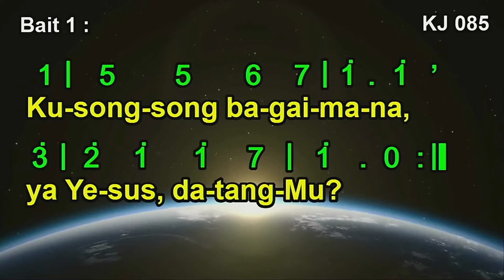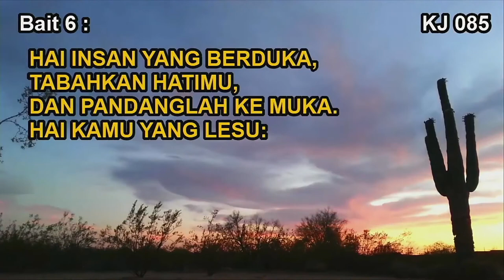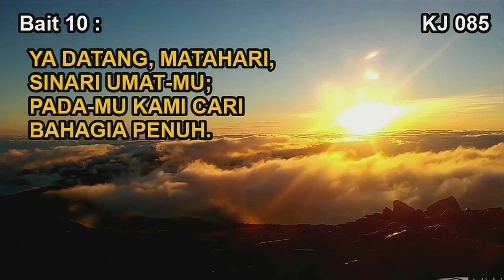KJ 85 | Kusongsong Bagaimana | Wie sen, soll ich dich empfangen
KJ 85 | Kusongsong Bagaimana

Syair: Wie sen, soll ich dich empfangen, Paul Gerhardt, 1653,
Terjemahan: H. A. Pandopo, 1977,